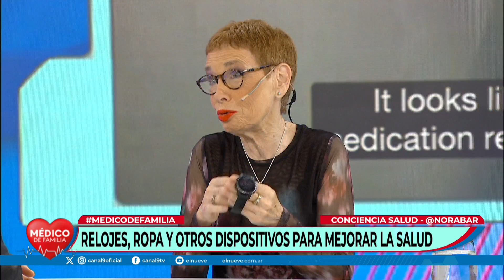Wearables: Ropa tecno | Médico de familia | Dr. Jorge Tartaglione | Nora Bär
Tecnología vestible aplicada a la salud: ¿Cómo funciona y qué arrojan los últimos estudios?

Nora Bär, periodista científica, nos realizó un amplio informe sobre qué son y para qué sirven los "wearables" o la tecnología "vestible".